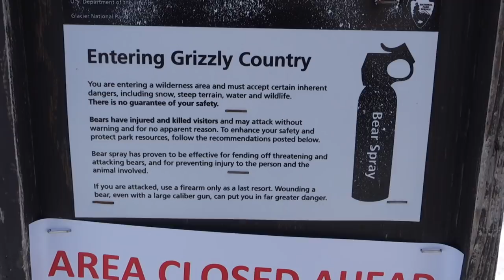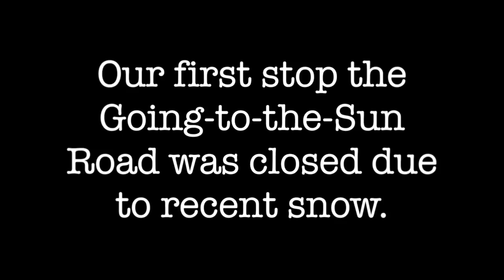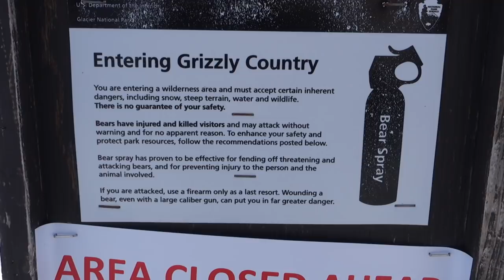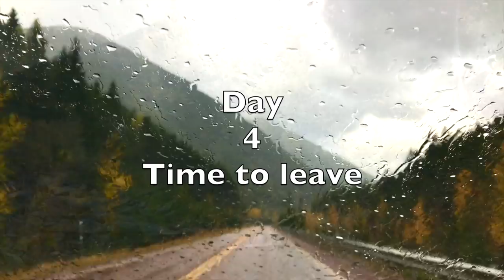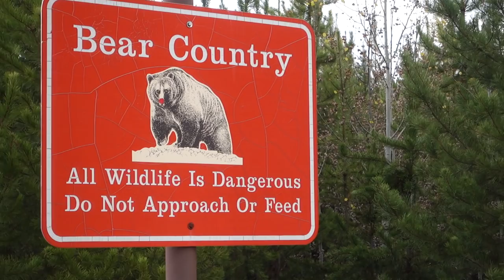Glacier National Park Adventure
This video is the last in a 3 part National Parks Series.  My friend and photography mentor Dan Merkel and I hit the road to first the Grand Tetons, then Yellowstone and finally Glacier National Park.  We encounter lots of wildlife including Grizzly Bears (in Parts 1 and 3) along with epic beauty and scenery almost beyond comprehension.  Many scenes are shot in 4K.

These aren't backpacking or hiking videos (although there is a little hiking done at 2 of the National Parks), but more a road trip adventure for the outdoor enthusiast.